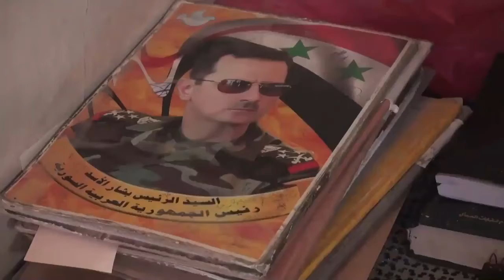Syria's Life today | ISIS | Syria's Army